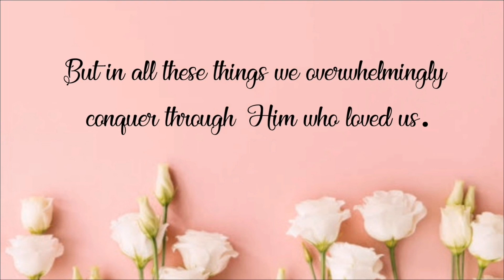Wedding Gift Packaging using Recycled Materials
Learn how to make this easy and unique packaging idea for wedding occasions. This comes with gold theme. Very Nice idea for wedding and even other occasions. Again on this project I am using a Recycled materials and added some rhinestones to add sparks on the packaging. Hope this idea helps!